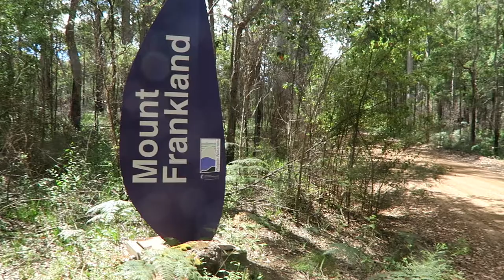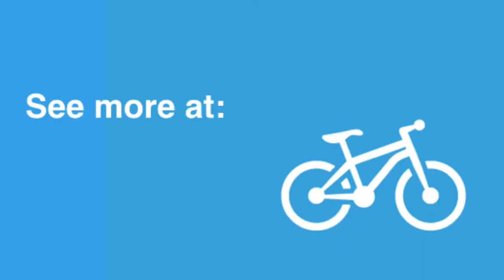Climb Mt Frankland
A 5.5km detour from the Munda Biddi Trail will take you to Mt Frankland. 30km north of Walpole, the 1.2 km return Summit trail to the towerman's lookout on the 422-metre peak is strenuous - after a steep walk you will need to climb a ladder and over 300 steep steps to scale the huge granite boulder. However the views make it worthwhile - on a clear day you can see the Porongurup and Stirling ranges in the east and the Southern Ocean to the south, and 360 degree views of the Walpole Wilderness area. We also did the Caldyanup walk trail which follows the base of the boulder. The 1.6km route was quite rough, but the mix of granite outcrops and karri trees was very interesting. More info on Map 7 on my website.